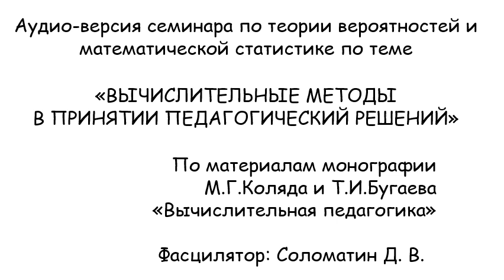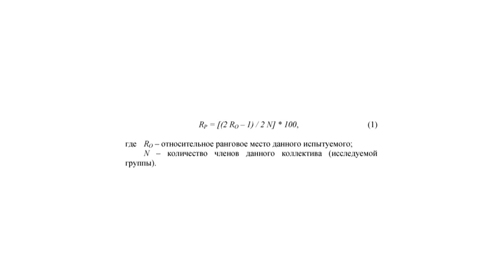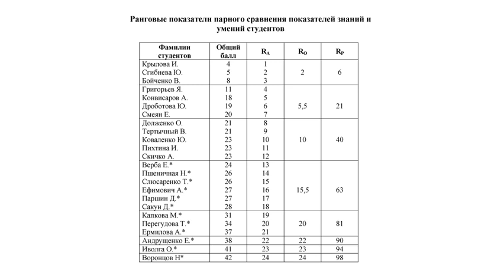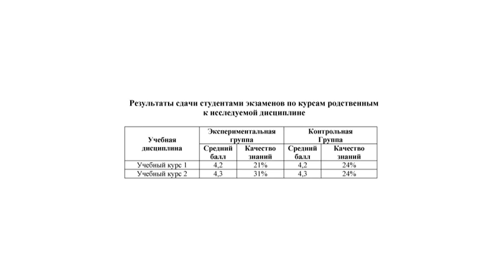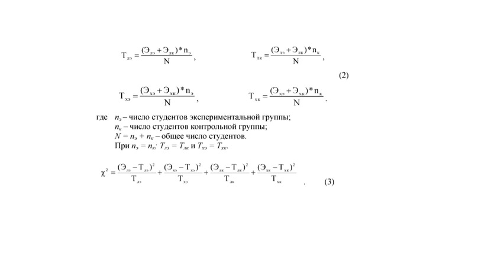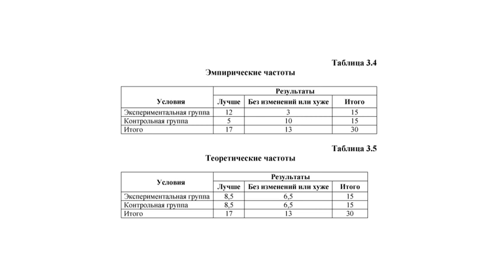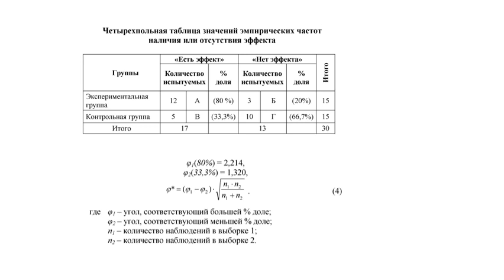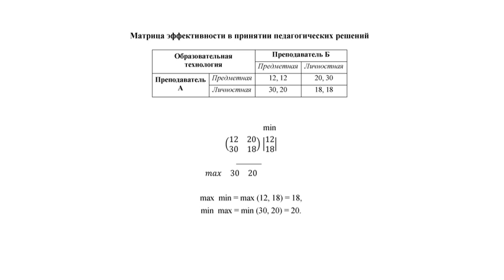Аудио-версия семинара по теории вероятностей и математической статистике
Тема «ВЫЧИСЛИТЕЛЬНЫЕ МЕТОДЫ В ПРИНЯТИИ ПЕДАГОГИЧЕСКИЙ РЕШЕНИЙ»
По материалам монографии М.Г.Коляда и Т.И.Бугаева «Вычислительная педагогика»